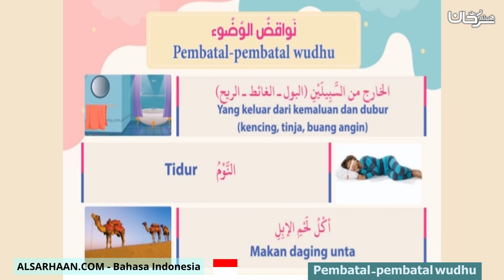Pembatal pembatal wudhu نواقض الوضوء